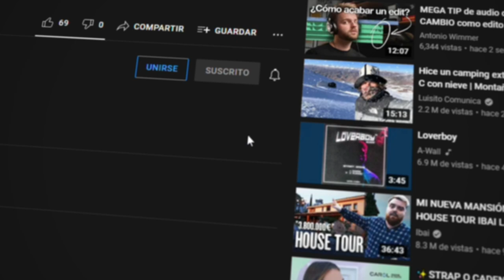💜Cómo REALIZAR BROCHE de DULCE NAVIDEÑO en EMBROIDERY✨ - PASO A PASO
✨En este video te enseñaremos cómo podrás realizar un hermoso broche de dulce navideño en embroidery 😍